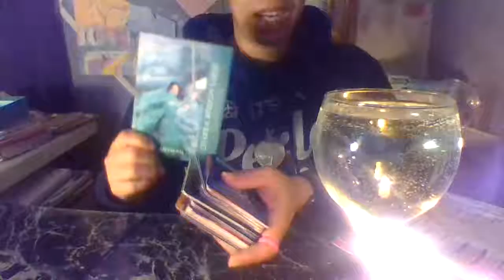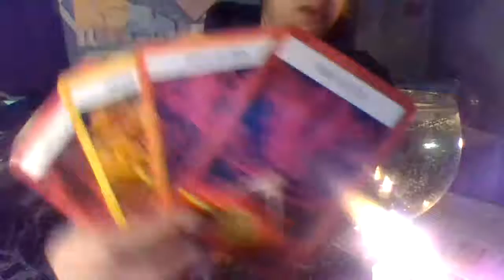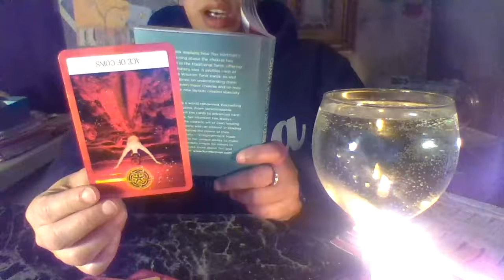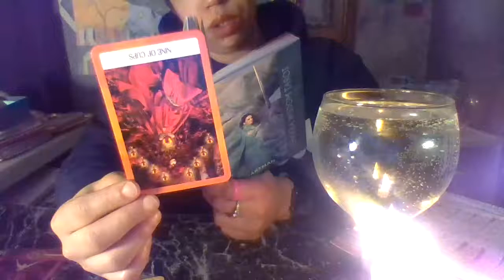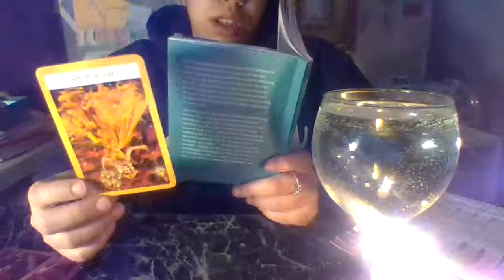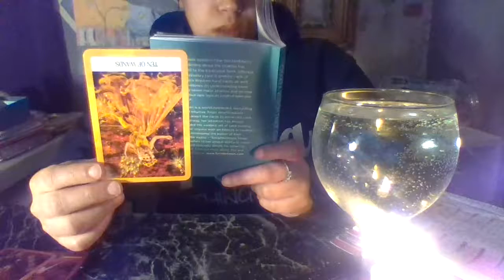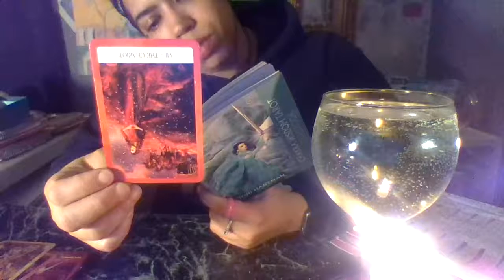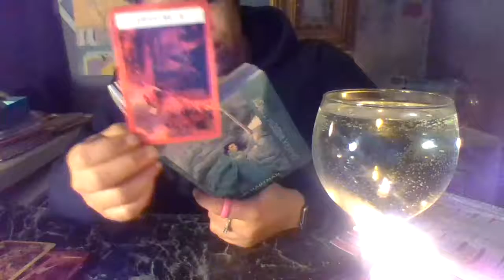TAURO~ REALIZING THE TRUTH/TAKING CONTROL OF YOUR LIFE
hello hello,

Reminder ~readings are general. please feel free to reverse the rules as you feel guided too. Nothing is set on stone,  your respond/ actions or lack of it will determine your own personal outcome. If you feel guided to or will like a personal reading check the website information below.  Thank you all for the love and support.

Donations if you feel inclined (helps with channel) can be made at PayPal

services range from $15 and up please check out the website on how to book.